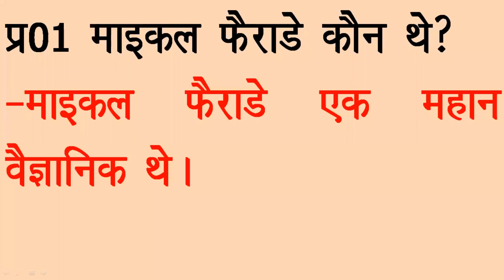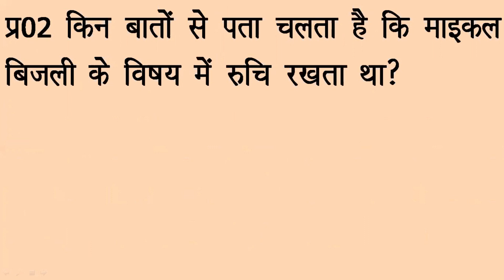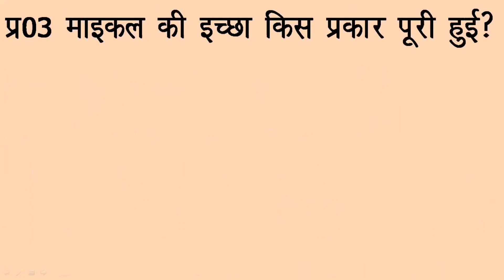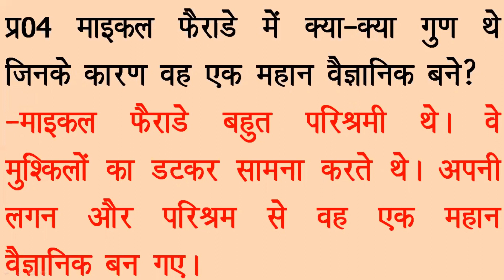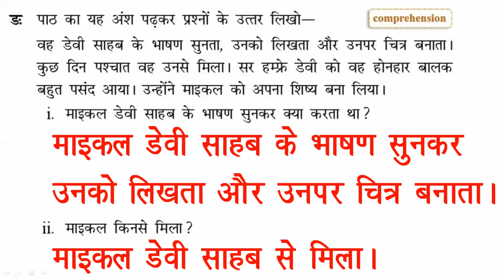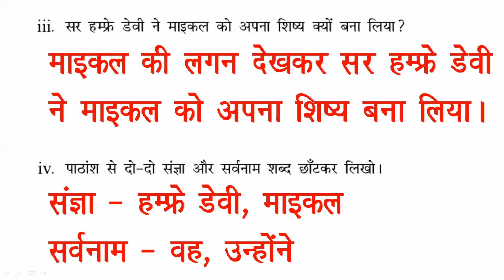पाठ-16 माइकल फैराडे | Ques-Ans | Class-3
मौखिक and लिखित प्रश्न उत्तर of Ch-16 माइकल फैराडे from गुंजन हिंदी पाठमाला 3 for class 3 students.
Michael Faraday from gunjan class 3.